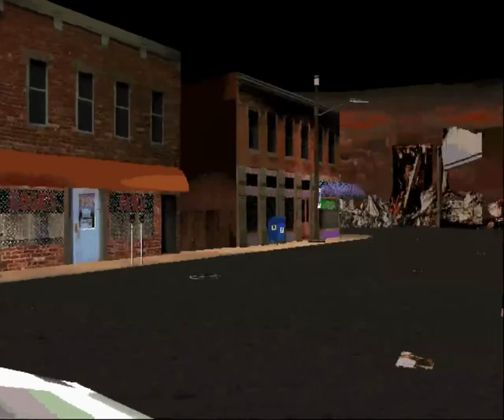Starman Plays Under A Killing Moon - Part Five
In which a late-night assault and the theft of our meal-ticket leads to us being blackmailed by one of our "friendly" neighbors into getting proof of her husband's affairs. We then have to outwit the village idiot, break into a brothel and then confront the worst Peter Lorre impersonator in cinematic history.